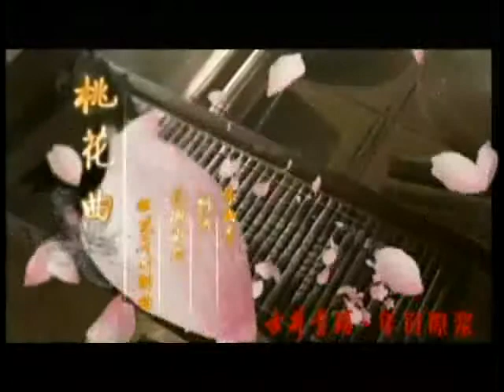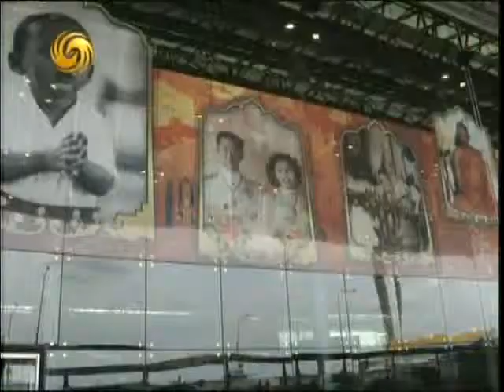锵锵三人行20130419 泰王曾面斥政变军官 画面被电视直播